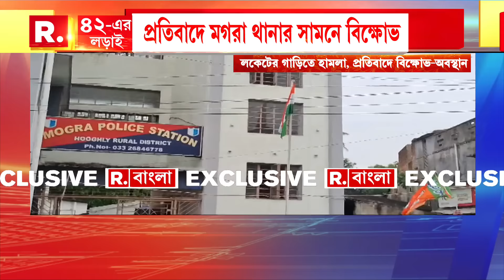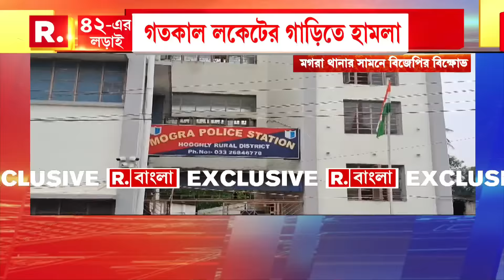ভূপতিনগর বিস্ফোরণকাণ্ডে ৩ তৃণমূল নেতাকে নোটিস। ৩ তৃণমূল নেতাকে নোটিস NIA -র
Lok Sabha Elections 2024 | ভূপতিনগর বিস্ফোরণকাণ্ডে ৩ তৃণমূল নেতাকে নোটিস। ৩ তৃণমূল নেতাকে নোটিস NIA -র

রিপাবলিক স্বাধীন।
রিপাবলিক নির্ভীক।
আপনিই রিপাবলিক।